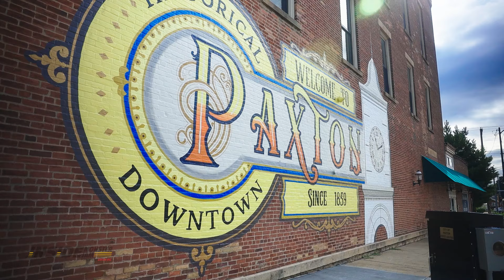Inside Monster Jam | Season 3 Episode 4 | ‘Nerveless’ Angelina Nock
Angelina Nock discusses her time as a family entertainment daredevil to an adrenaline-charged Monster Jam Driver: The similarities, the family businesses, and making an impact in her rookie season.